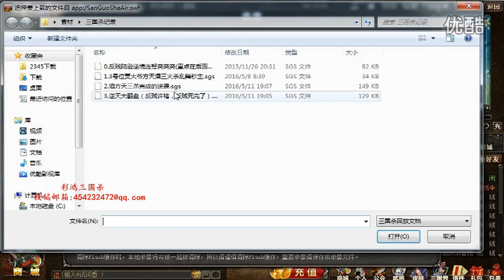【彩鸿解说三国杀】贾大爷酒杀方天乱舞秒主，反贼界胖子逆天大翻盘第五十五期 超清